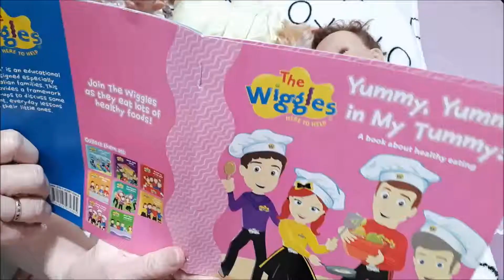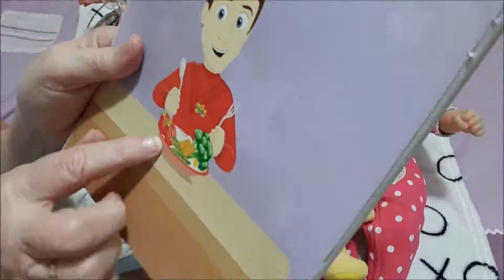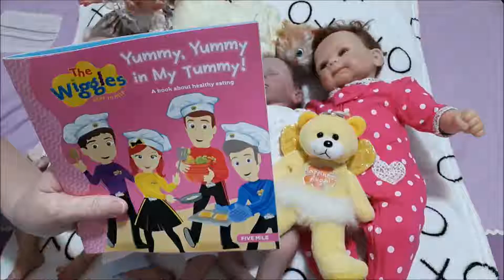Saturday Reborns Storytime 21 March 2020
Saturdays' sure do come around fast. Time for another storytime with my reborns.